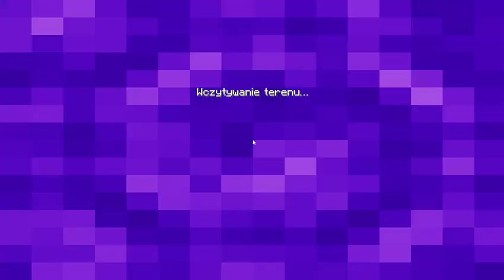Minecraft bed wars episode 969